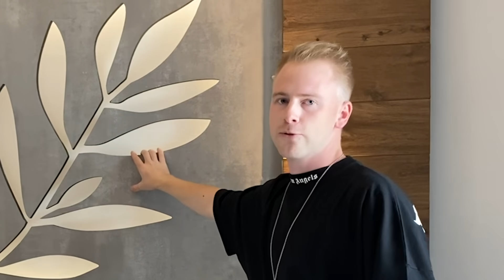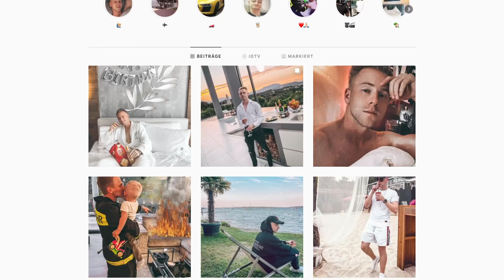Mein GEBURTSTAGS GESCHENK ! 😱 (Diese Villa kostet...) II RayFox